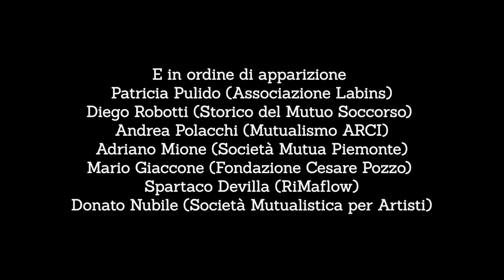MUTUO SOCCORSO / UNA SFIDA SEMPRE ATTUALE - DI FIORE DEL PRIORE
Video realizzato da Roberta Di Fiore e Rebecca Del Priore
Corso Lab I - Montaggio - Università degli Studi di Torino - AA 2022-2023
Progetto coordinato da Prof. Diego Scarponi

Si ringrazia
Per le riprese: Luca Bertolotto
Gli esperti intervenuti in aula: Diego Robotti e Stefano Minerdo
I responsabili e referenti Museo Mutuo Soccorso: Emilio Gardiol e Luca Perrone